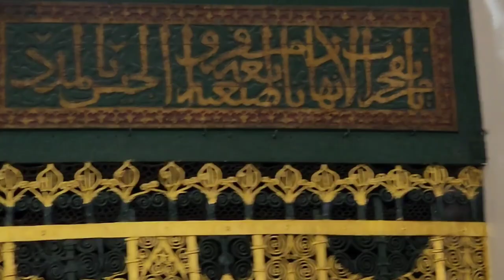Riyadh ul jannah mai ladies bagher permit k 💯✔️tareeqa | Riaz ul jannah without permit 😱👍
riyazul jannah
riaz ul jannah ladies side
riyaz ul jannah madina
riaz ul jannah madina
riyazul jannah appointment 2023
riyaz ul jannah ladies
riaz ul jannah entry
nusuk app registration
nusuk app
riyazul jannah appointment 2022
how to get permit for riaz ul jannah
riaz ul jannah
riyazul jannah
nusuk app registration
nusuk app
riaz ul jannah
riyazul jannah
nusuk app registration
nusuk app
riaz ul jannah
riyaz ul jannah
riaz ul jannah timing
riaz ul jannah permit
Riyadh
riyaz ul jannah
riaz ul jannah
riyadh ul jannah timings for women
riaz ul jannah area
riaz ul jannah petmit on nusuk app
riaz ul jannah
permit for riyaz ul jannah
riaz ul jannah app
visit to riaz ul jannah
riazul jannah prayer timing in madinah
riyazl ul jannah permit
riazul jannah permit
riyaz ul jannah vlogs
riyazul jannah details
Madina
Madina vlogs
Masjid e nbwi visit
Beautiful vlog
umrah
umrah vlog
madina sharif
madina munawrah
Masjid e nbwi
Masjid ul haram
Daily vlog
Masjid e nabvi visit
Madina vlogs
Riyadh ul jannah visit
Riyaz ul jannah permit
Riyadh ul jannah timing visit
Riyadh ul jannah ladies timings
Riyaz ul jannah live
Roza e Rasool s.a.w ziyarat
Masjid e nbwi s.a.w visit
javeria kamal vlogs